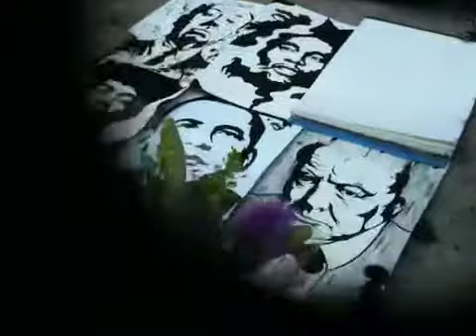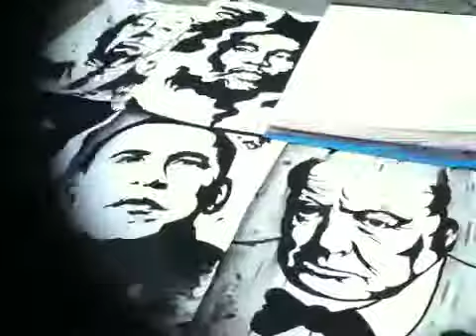Homeless guy on Streets of NYC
This problems seems to be escalating- more and more young college students and graduates, can't find jobs and are left alone and homeless to fend for themselves- on the Streets of Manhattan- a young Columbia Media student interviewed him too- please help him to find his way- give him a place to stay and help him and others -